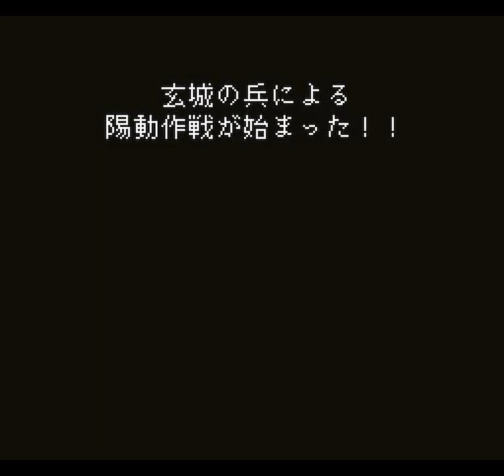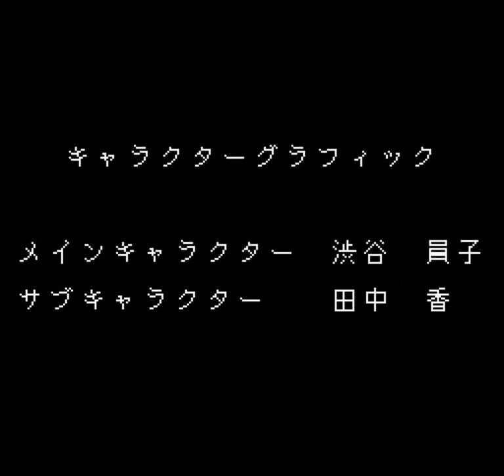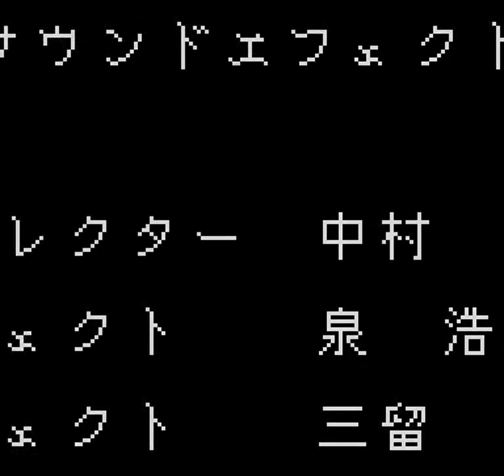Romancing SaGa 3 (SNES) - Romancing Touhou Part 18